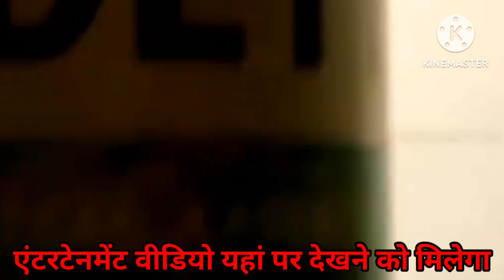👌एंटरटेनमेंट वीडियो देखने के लिए क्लिक करें 🤗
इस वीडियो पर एंटरटेनमेंट वीडियो दिखाया गया है आपने एक बार जरूर जाकर देख सकते हैं